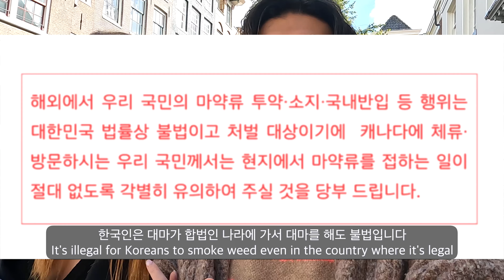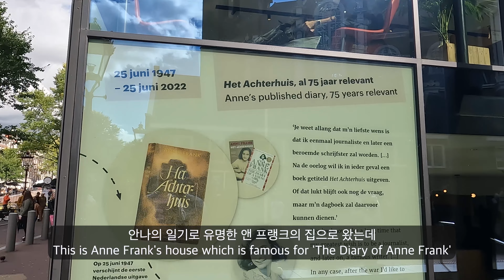유럽인들이 꼽는 최애 도시, 암스테르담..왜 그런지 알겠다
왜 그동안 여행하면서 만난 유럽 친구들이 그렇게 암스테르담을 좋아하는지 보러갔습니다. 몇일 지내보니 이유를 알게됐어요..